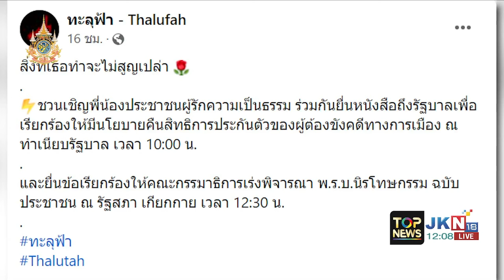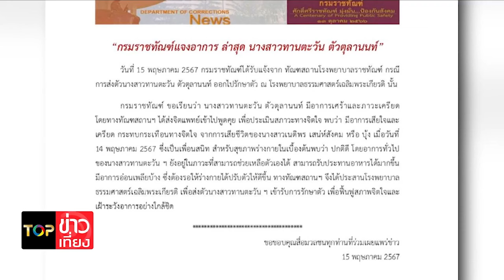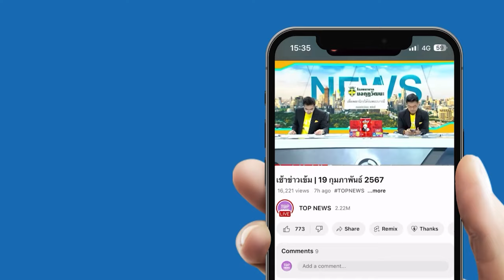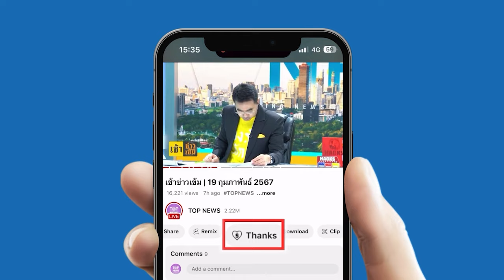"แอมเนสตี้" ยืนรำลึก "บุ้ง" ด้าน "บัสบาส" ผู้ต้องขังคดี 112 เคยอดอาหารขณะนี้ยกเลิกแล้ว | TOPNEWSTV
"แอมเนสตี้" ยืนรำลึก "บุ้ง" เสียชีวิต ประท้วงอดอาหาร ด้าน "บัสบาส" ผู้ต้องขังคดี 112 เคยอดอาหารขณะนี้ยกเลิกแล้ว